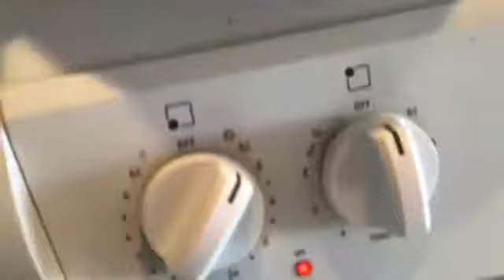Cooking dried fish and boiled vegetables/ pinay in North Carolina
Luto lang tayo guys ng pagkaing pinoy/pinay